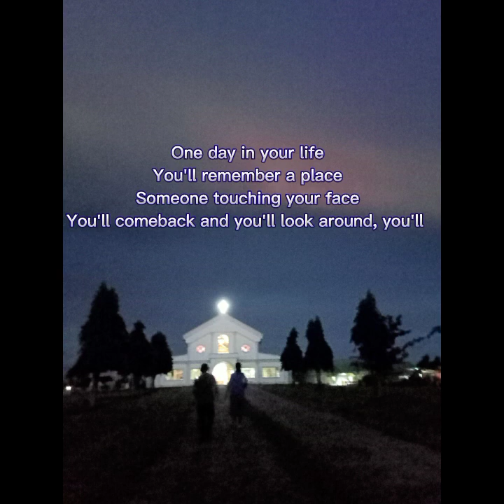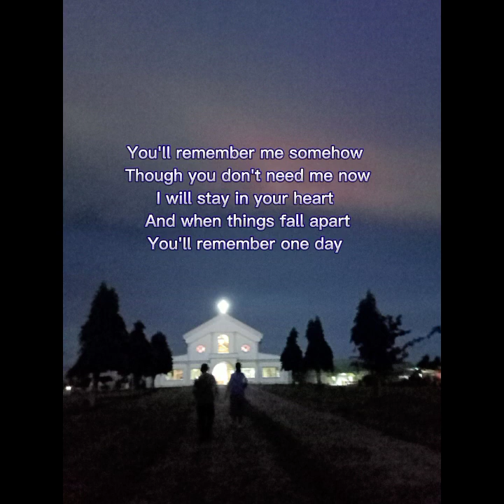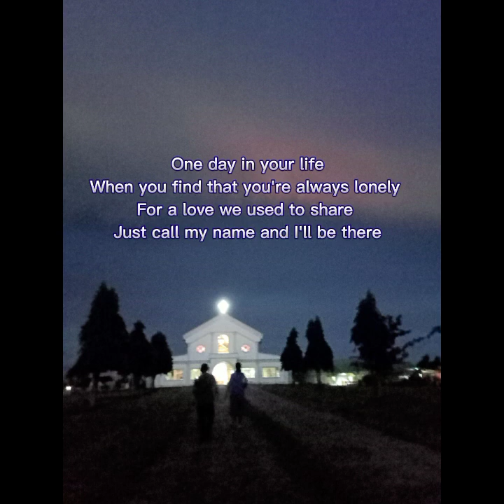One Day In Your Life |By: Michael Jackson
Producer, Associated  Performer, Recording  Arranger: Sam Brown III
Associated  Performer, Vocalist: Michael Jackson
Composer  Lyricist: Samuel F. Brown lll
Composer  Lyricist: Renee Armand

Music
1 songs

One Day in Your Life
Michael Jackson
Forever Michael